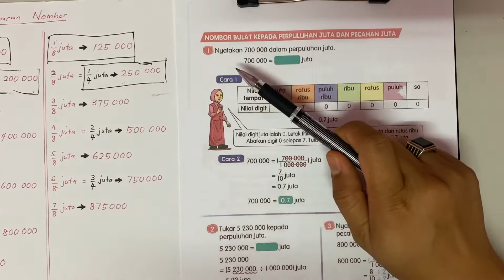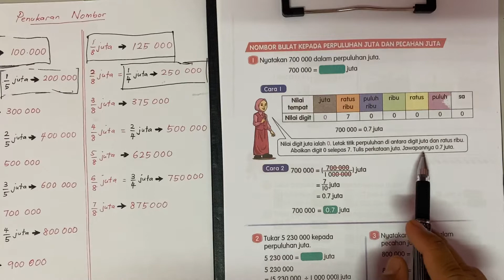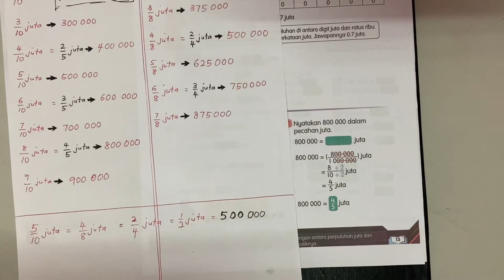Matematik Tahun 6 - ms 13 (Penukaran Nombor Bulat kepada Perpuluhan & Pecahan juta)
Selamat datang ke Channel Youtube MrCikgu.

Terdapat NOTA, LATIHAN , TIPS dan TEKNIK MENARIK di dalam video yang kami hasilkan. Semuanya berdasarkan BUKU TEKS TERKINI